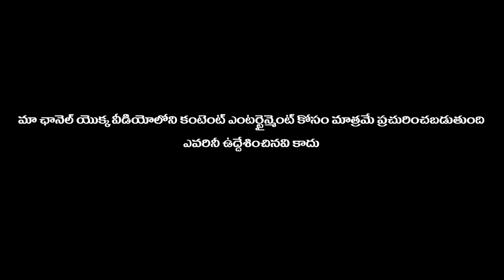Telugu Web Series | Telugu Short Film | Funny | SREEKANTH